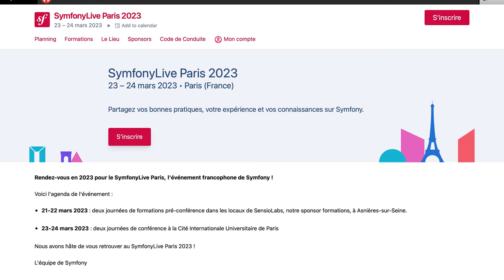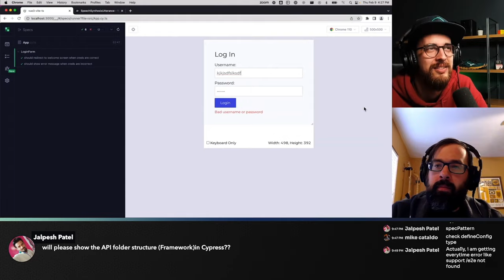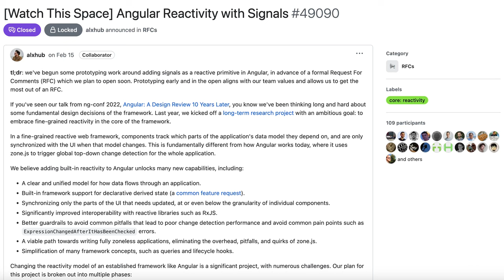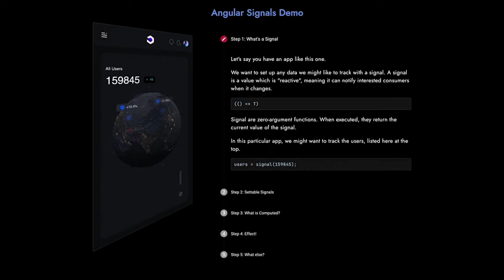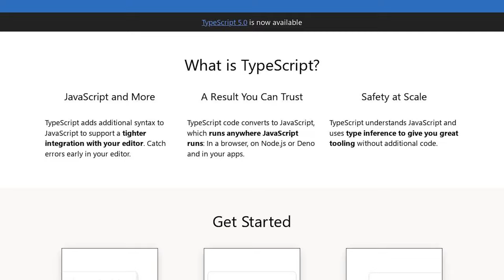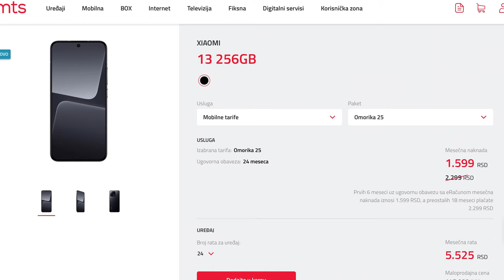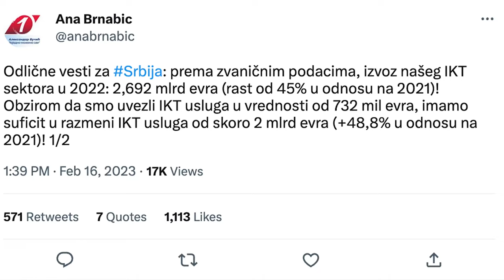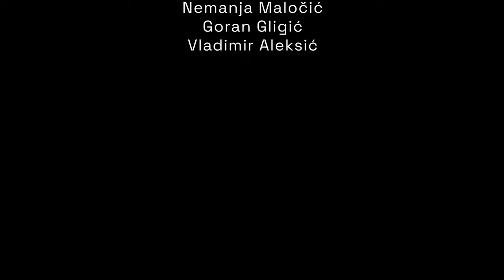30'dev - Ko je započeo rat, testeri ili programeri?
30'dev - Saradnja QA i DEV timova je ključna za stvaranje kvalitetnog proizvoda, a da li nekada postoje tenzije između ovih timova saznajte u ovoj epizodi

0:00 Intro
0:56 Novosti u svetu software development-a
14:08 Kako je biti programer u Novom Sadu?
21:38 Tema: Ko je započeo rat, testeri ili programeri?
32:23 Šta o temi misle naši sagovornici iz Novog Sada?
32:20 Credits